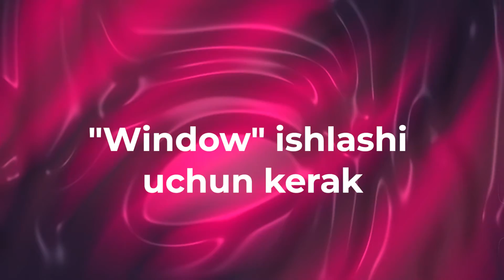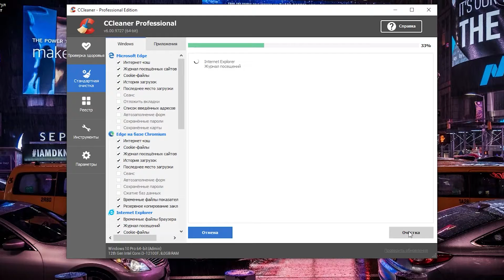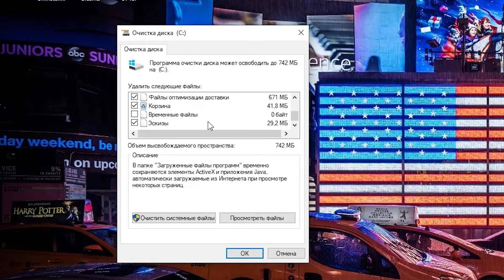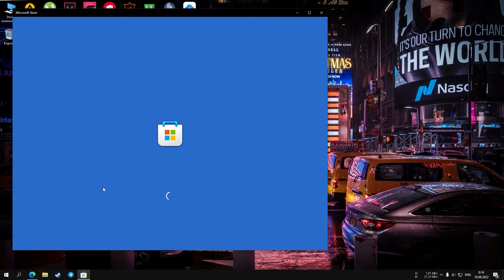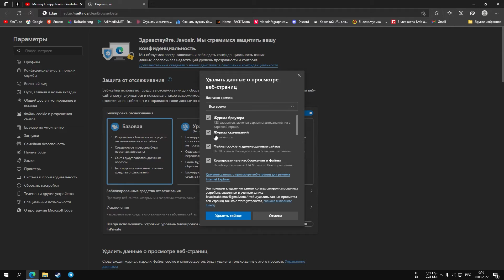Kompyuterni musorlardan tozalash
Eng kuchli kompyutering bo'lsa ham uni to'gri optimizatsiya qilmasangiz, albatta u qotishni boshlaydi. Bugun sizlarga o'zim bilgan va sizlarga o'rgatmoqchi bo'lgan 5ta usulni taqdim etmoqchiman.

Bu videoda siz ushbu savollarga javob topasiz:
► Kesh fayllar nima?
► Ccleaner dasturini ishlatish
► Windowsni optimizatsiya qilish
► Kompyuter qotmasligi uchun nima qilish kerak?
► Brauzerni tozalash
► Kompyuterni tezlashtirish

Taymkod:
00:00 Kirish
00:06 Birinchi qismga havola
00:26 Intro
00:32 Keshlar qayerdan keladi?
00:56 Ccleaner orqali tozalash
01:46 Windows orqali tozalash
02:19 "C" diskni tozalash
03:05 Microsoft Storeni tozalash
03:33 Brauzerni tozalsh
04:08 Yakuniy qism

Mening Kompyuterim kanalida siz topishingiz mumkin:
🔥 Kompyuter  bilan bog’liq layfhak videolar
🔥 Noutbuklar haqidagi videolar
🔥 Foydali va kerakli dasturlar obzorini

Menimcha siz qidirdingiz:
"C" diskni tozalash
Kompyuterdan keraksiz fayllarni o'chirish